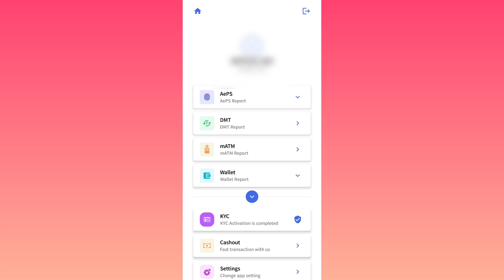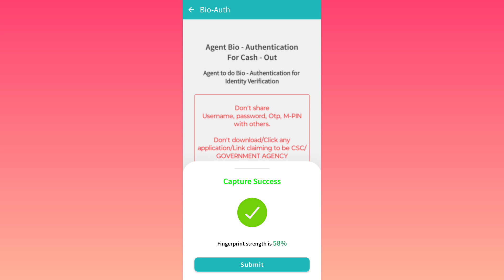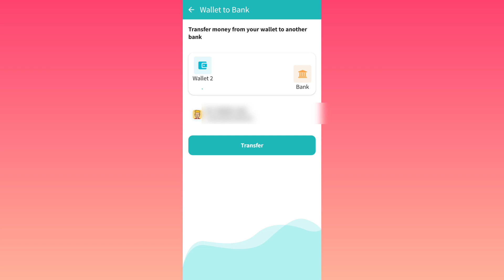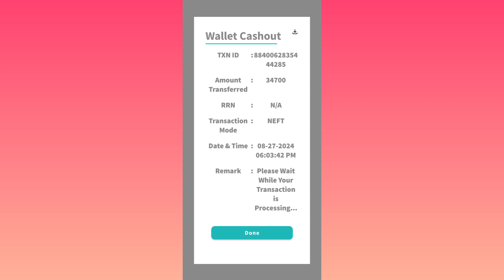DigiPay Light se walet To Bank kaise kare। csc new DigiPay Light se move To Bank kaise kare।